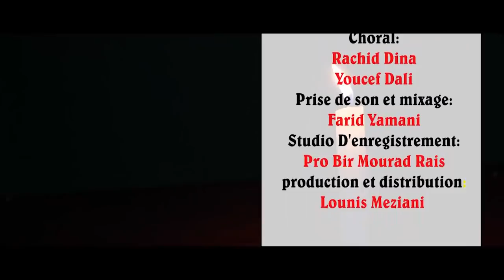clip officiel Sofiane Zane 2018